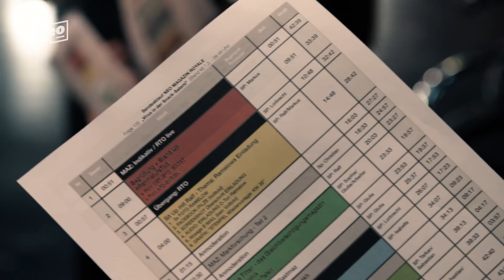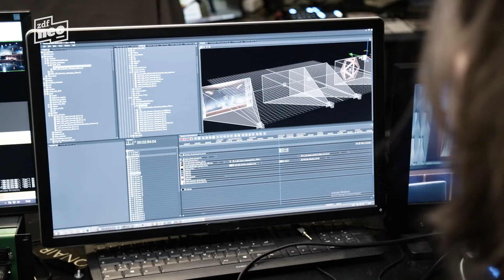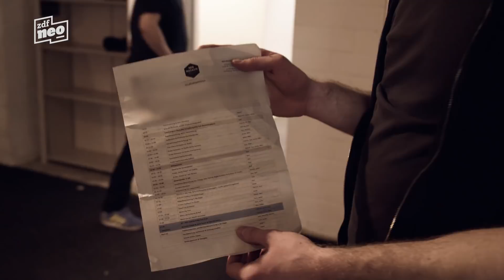Behind the Scenes: Studio Crew | NEO MAGAZIN ROYALE mit Jan Böhmermann - ZDFneo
Was geschieht eigentlich hinter den Kulissen der Bildundtraumfabrik, bis eine Folge eurer Lieblingsspartensendung im TV landet? Wie viel Blut, Schweiß und andere Körperflüssigkeiten werden vergossen, um euch kritische Zuschauer Woche für Woche zufriedenzustellen? Dieses Video kennt die Antworten auf die Fragen, die ihr euch seit 5 Jahren stellt. Kommt mit, behind the Scenes!